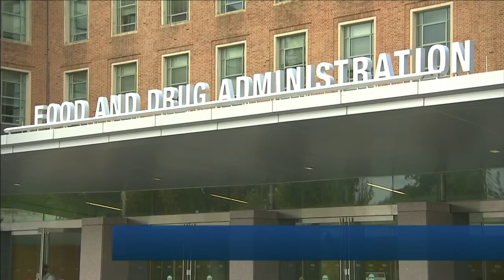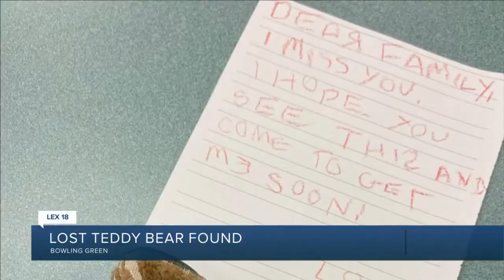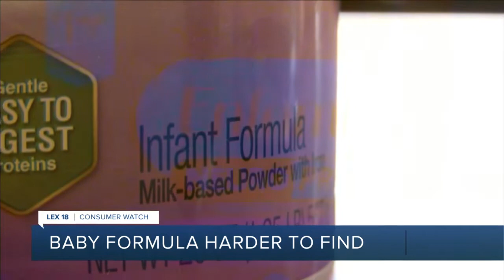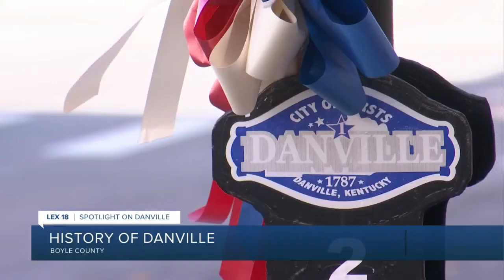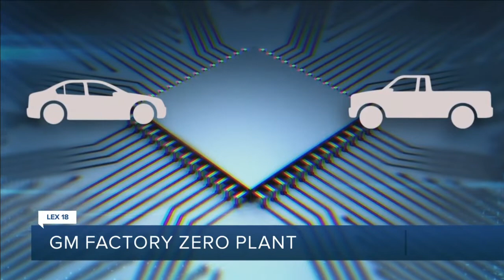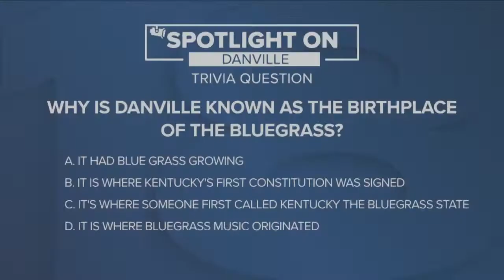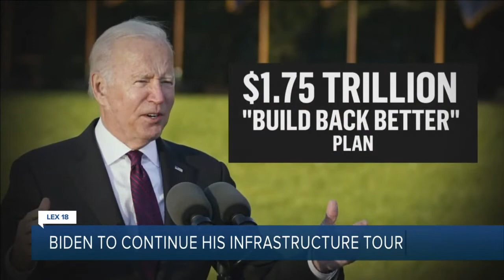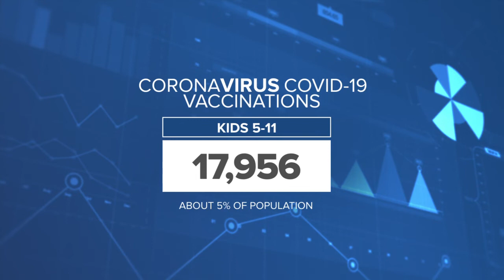Pfizer seeks boosters for all adults